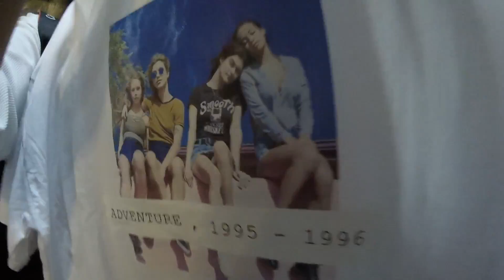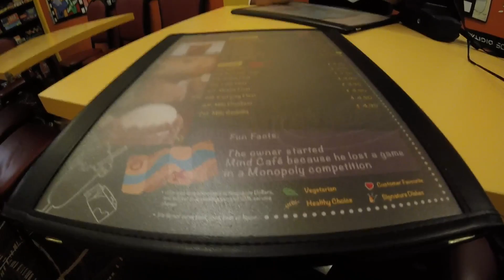THRIFT SHOPPING IN SINGAPORE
walk into the club like what up
i got a big ____